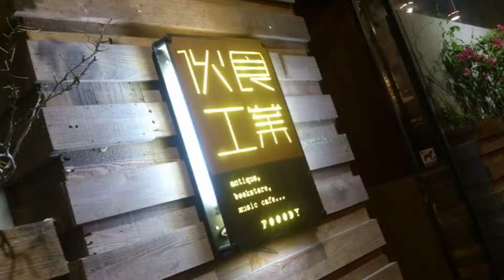When You Say Nothing At All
When You Say Nothing At All @ 27 Nov 2015